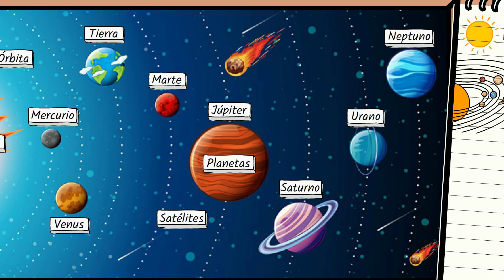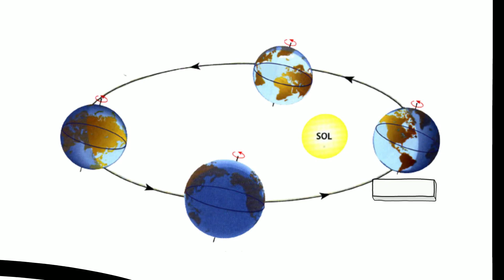🚀 La TIERRA y el SISTEMA SOLAR para NIÑOS de PRIMARIA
🚀 En este vídeo educativo vamos a explicar la Tierra y el sistema solar para niños de primaria, viendo conceptos como:

- El sistema solar
- La Tierra
- La Luna y sus fases